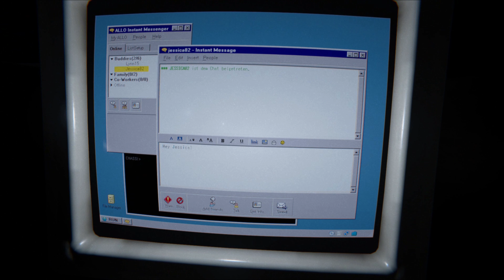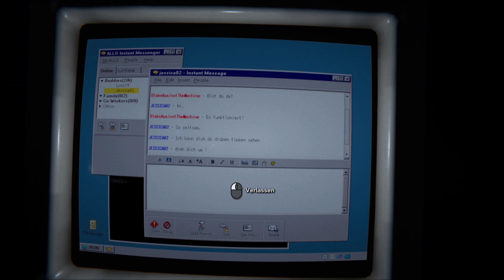Let's Play OUTLAST 2 [DEUTSCH] [HD] II Alles real... ? Oder doch alles Illusion... ?! II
Wenn euch das Video gefallen hat, lasst doch eine kleine Bewertung da und vielleicht ein Abböchen :D,

ein Like wäre auch sehr freundlich und wenn ihr Verbesserungsvorschläge habt, schreibt sie doch in die Kommentare.

reflex_tv

Reflex